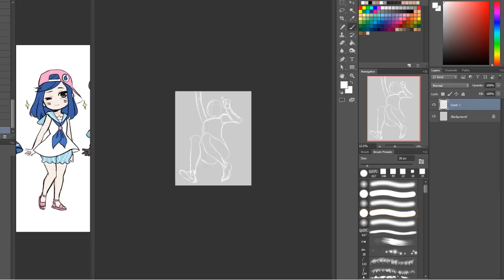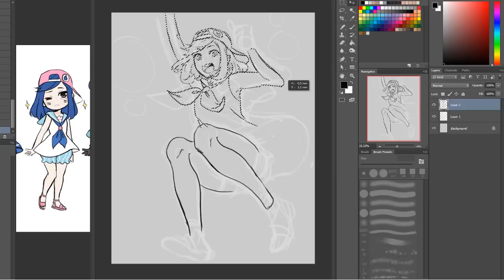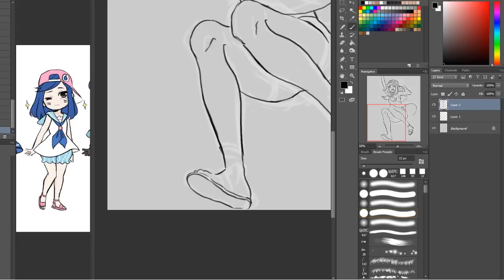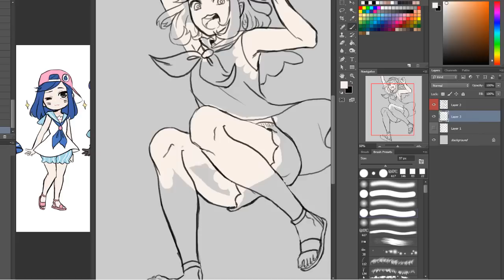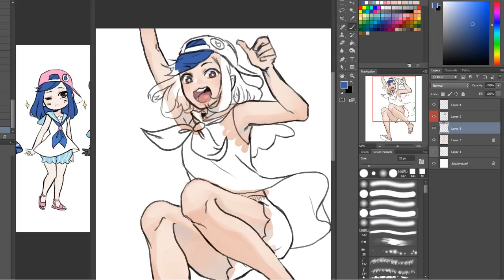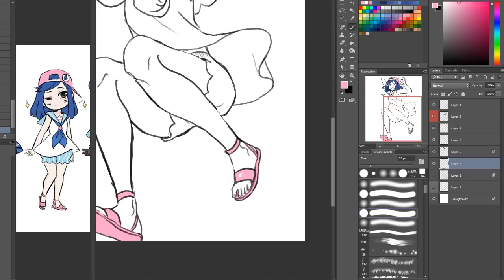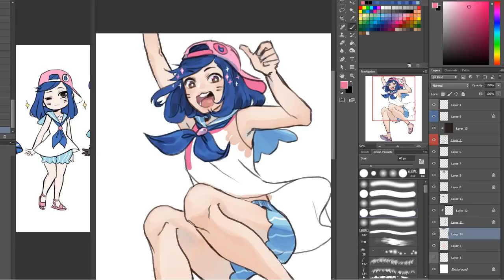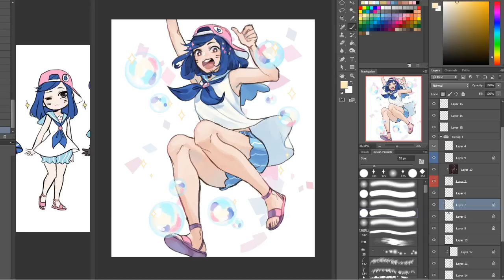Popplio Speedart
back in january i drew some popplio cosplay ideas for a friend and decided to draw one of them

☆PROGRAMS:☆
Photoshop CC

☆TABLET: ☆
Cintiq 24HD

Cloud 9 by Itro and Tobu
Tell Me ft. Alex Skrindo by Killercats
Lights by Jim Yosef